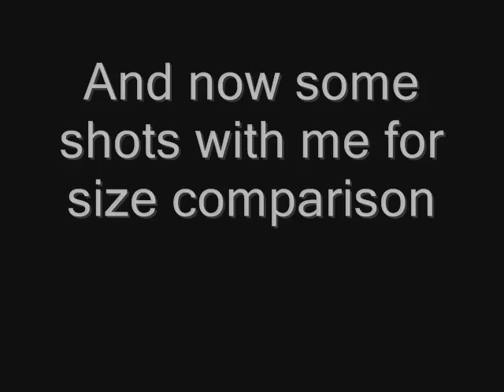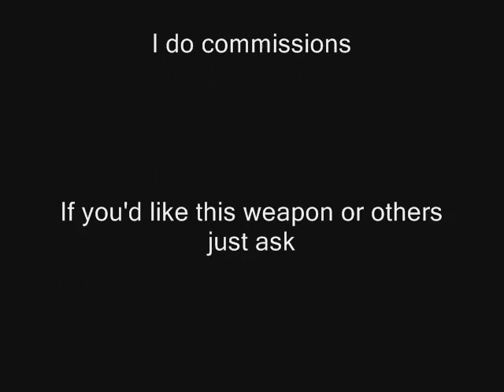The Black Box from Team Fortress 2 (cosplay)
This is an item I made on commission, it is a life size version of the Black Box shoulder mounted rocket launcher from Team Fortress 2

weighs about 7.5 lbs and is a little over 3 feet long.  It is mostly pvc, durable, and convention ready.

If you'd like this item or others, I do commissions specializing in weapons based on video games and anime.